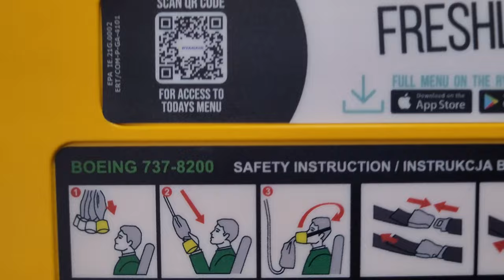Ryanair Boeing 737-8200 London-Stansted Airport take off plane window view